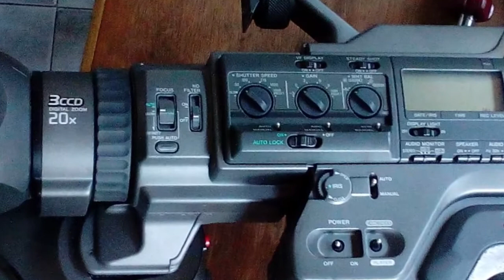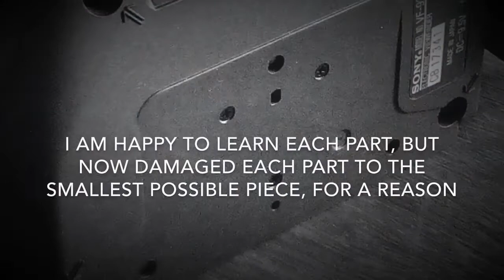My DSR 200 P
I bought this in the year 2000. I enjoyed doing great jobs with it. Now damaged it to the smallest pieces